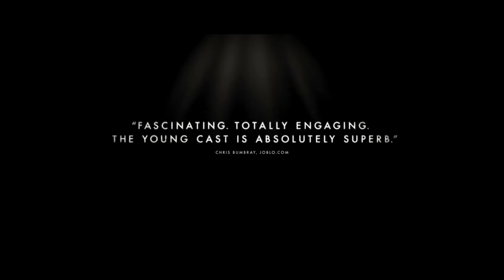The Stanford Prison Experiment (07.31.2015)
Twenty-four male students out of seventy-five were selected to take on randomly assigned roles of prisoners and guards in a mock prison situated in the basement of the Stanford psychology building.